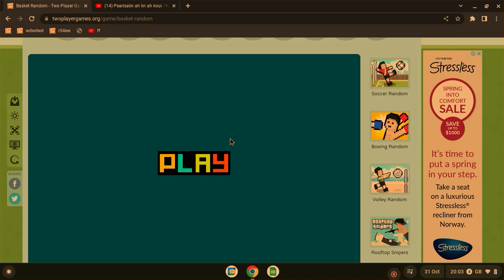BASKET RANDOM!/ two player games.org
IT BASKET BALL IM THE RIGHT SIDE! WATCH TO THE END SO YOU CAN SEE WHO IS GOING TO WIN!!